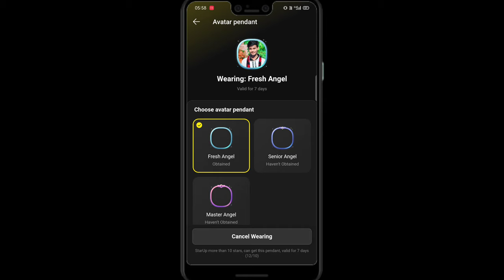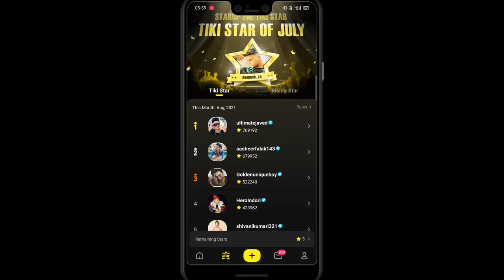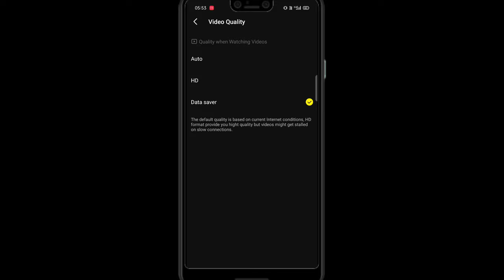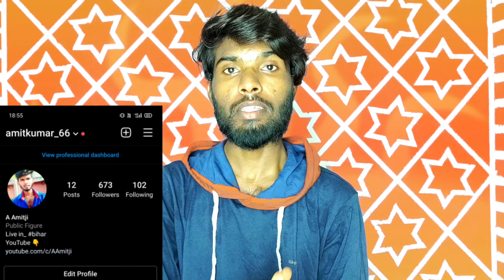Tiki App New Features|Tiki App Video Viral time|Data saver on Tiki App|A Amitji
Video queries;

Your application has not been approved by other reasons
Please make sure that your videos meet the following verified standards
Tiki par Grey V Tick kaise le
Tiki app par blue tick kaise le
Verify account on Tiki App
(1)Videos uploded 23 within 30 days. (2)280% of your public videos contain your face
(3)The face in the video taken with Tiki camera is consistent with your avatar
 We're looking forward to your re- application
 The account may contain illegal videos please set them as private videos or delete before applying
 Your application has not been approved because your avatar is unqualified
Review not passed reapply after 3 days
Creator profile review not passed why
Tiki profile review not passed problem solve